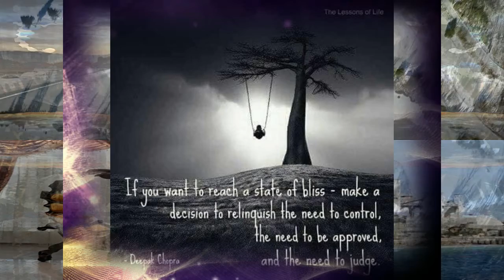8 BARS OF BLISS by Nick108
Created using Reason 10, FL Studio, Z Game Visualizer from FL Studio, iSkysoft Video editor, Keystation Mini from M-Audio and a mouse that loves to rock!